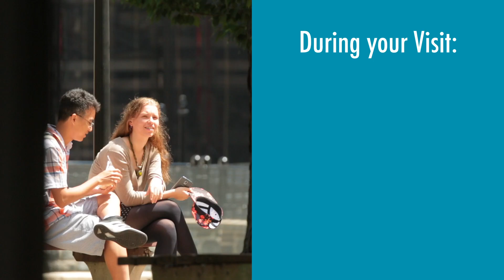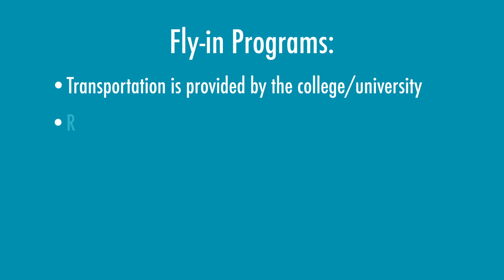Step Up to College: The Right "Fit"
When you are beginning your college search, you need to make sure that you are researching right "fit" colleges. A right fit college is one that will be a good academic, social, and financial fit for you. Be sure to do lots of fit research for every school on your list. Learn more about the Step Up to College Guide and request copies by visiting